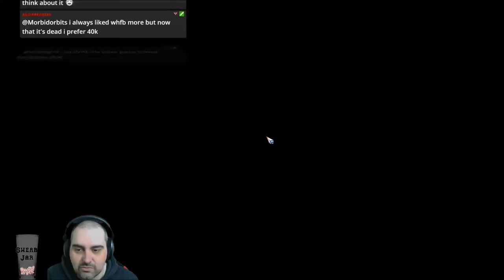Bloodbowl 2 - BRAINLESS CHAOS Friendly vs. Ducke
Jimmy Fantastic's Chaos vs. Ducke's Necromantic
I played a couple of friendlies vs 2 time Champions Cup Champ Ducke, to decide between my Nurgle and Chaos, this is the second one!